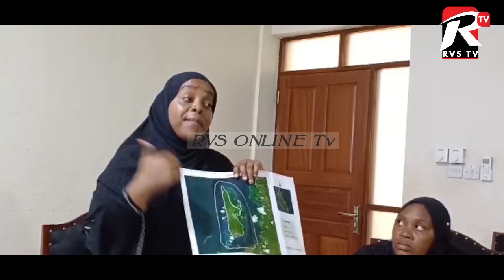KAMATI YA USIMAMIZI NA UDHIBITI WA UVUVI HARAMU YAJA NA HAYA